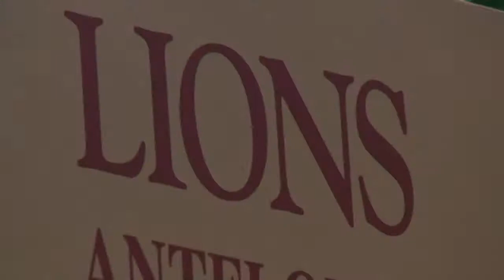Bronx Zoo: Lions, Tigers, and Bears.. Oh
Trailer for (hopefully) more videos from the zoo to come.

The idea for this video of course was from the "lions tigers and bears oh my" saying, and those were the animals I wanted to see while I was at the zoo.  This video was created though because every time we saw one of the animials they looked so.. bored.. just sleeping the day away.  Hope you enjoy. =]